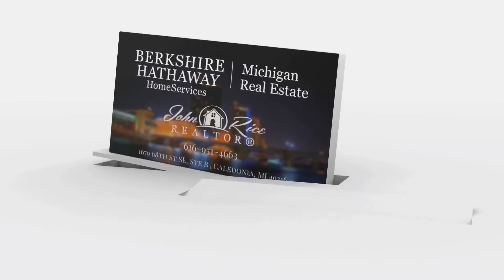5157 Circlewood, Allendale MI 49401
Brought to you by John Rice REALTOR Berkshire Hathaway HomeServices: Allendale Schools: This excellent 2 story offers superb location and floor plan coupled with several acres of open land, sidewalks throughout, access to the winding Ottawa Creek, private association park and basketball court.  The main floor features superb livability with large living room, open to the kitchen and eating area, half bath, pantry and access to the deck and attached 2 stall garage. Upstairs you will find the 3 bedrooms (including the primary suite featuring private bath and walk-in closet) 2 additional bedrooms, a 2nd full bath, and the laundry – right where you need it! The lower daylight level is mostly drywalled with electrical and ductwork already in place; laid out with future 4th bedroom, rec room, plumbed for a bath and storage.  Your going to love this one!